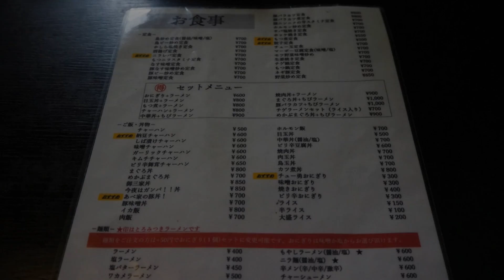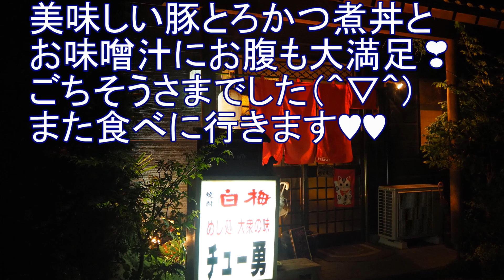デカ盛！埼玉の実力派デカ盛り店！カツ煮丼がすごい【チュー勇】豚とろかつ煮丼大盛を食べた！埼玉・熊谷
チュー勇
熊谷市にあるデカ盛りで人気の食堂❣
顔より大きい❓かもと思ったくらいの、大きなお皿にのって出てきたカツ煮丼にビックリ❗❗
これ、全部食べられる❓❓
CHUーYUU
 A popular Shokudo of dekamori located in 3-6-4, Konan-Chuo, Kumagaya City, Saitama Prefecture. It is always crowded with local customers.
I ate toro katsuni bowl of a large serving rice.
The crunchy texture and hearty katsuni bowl were delicious.